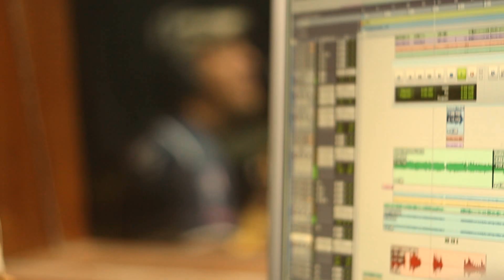El Banco Local - Antigua serenata GAF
Somos MUY, pero MUY futboleros.
Desde el banco del equipo local, el homenaje al emblemático club Guaraní Antonio Franco, de Posadas, Misiones.

El banco local: Matías Macaya/Marcelo Kuczek/Pablo Aguirre/Matías Franco Meza/Alejandro Nanio/Valentino y Zamba Kuczek.
Teclas: Leandro Yahni